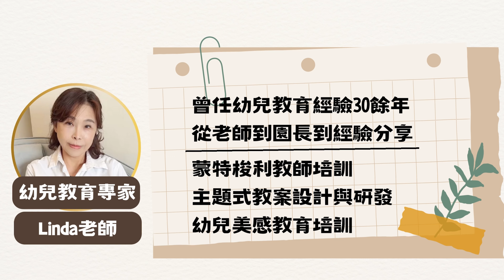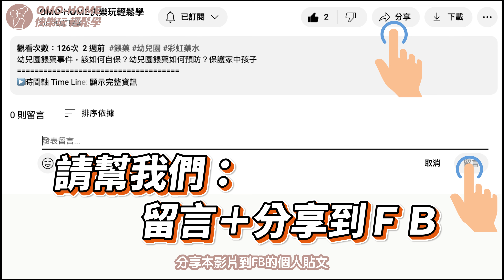幼兒園入學準備物品，10大用品輕鬆準備｜公立幼稚園入學準備｜幼兒園開學準備｜幼兒園開學注意事項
【 兒童幼兒美術畫畫課Ｘ繪本主題式引導五感體驗課程】

▶️時間軸 Time Line:
00:00 幼兒園入學準備物品 Intro
01:22 幼兒園入學準備物品1.睡袋組
04:17 幼兒園入學準備物品2.收納袋
06:55 幼兒園入學準備物品3.濕紙巾
07:33 幼兒園入學準備物品4.透明水壺
08:28 幼兒園入學準備物品5.姓名貼
09:20 幼兒園入學準備物品6.三色碗餐具&餐袋
11:20 幼兒園入學準備物品7.口罩
11:50 幼兒園入學準備物品8.備用的衣物
13:31 幼兒園入學準備物品9.漱口杯牙刷牙膏
14:17 幼兒園入學準備物品10.手帕&手帕夾
15:10 幼兒園開學注意事項總結，分離焦慮怎麼辦？
【幼兒園入學準備物品 2023】
最近有很多家長在詢問我的問題就是，要怎麼準備孩子幼兒園入學的東西？孩子將要入學幼兒園要準備什麼呢？睡袋好還是棉被好呢？怕買的東西不實用或是不知道準備的種點是什麼？沒關係這支影片我整理出來所有的重點，並分享給你們，並會分享以往在教育現場看到的種種問題，將會提供解決的辦法，希望可以幫到你！最後有抽獎活動壹定要看到最後喔～

本集重點：
- 幼兒園入學該準備什麼？
- 準備物品的重點是什麼？
- 提供小技巧，讓整理收納更方便
🙈🙉🐵 我們是誰？
嗨～大家好！我們是OMO-HOME快樂玩，輕鬆學團隊，我們的宗旨，讓孩子透過遊戲的方式學習。讓孩子從小開始刺激，對於往後的學習更有興趣！我們團隊組成是一位幼兒教育專家，LINDA老師在幼兒教育有40年經驗，一路從老師到幼兒園園長到現在的講師，在幼兒教育現場的經驗分享！與一位平面設計師，曾任職於幼兒教育研發美術作品經驗，創造出適合兒童的美術作品。希望能幫助各位用心育兒的MO粉們🥳
大家兒童育兒愉快🤗
© OMO-HOME快樂玩，輕鬆學

Wishing you all a joyful journey in parenting children! 🙇‍♀️© OMO-HOME Fun Play, Easy Learn.